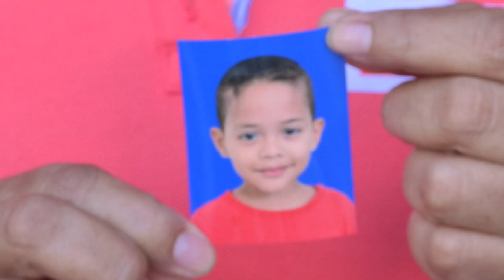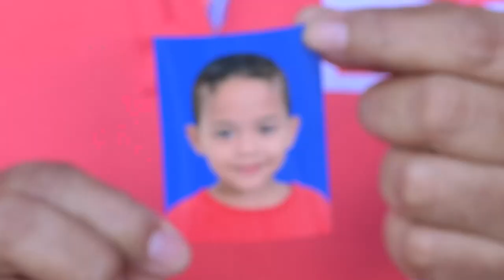ABREN INVESTIGACIÓN DISCIPLINARIA A POLICÍAS IMPLICADOS EN ATAQUE A NIÑO HERIDO BALA